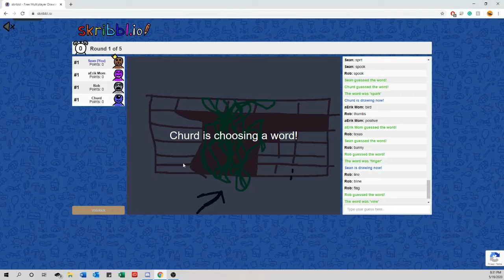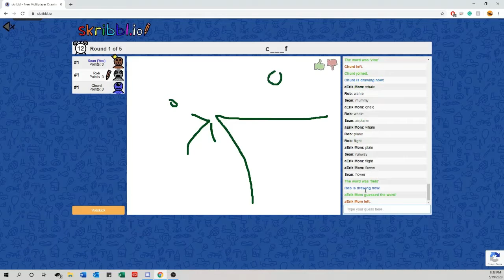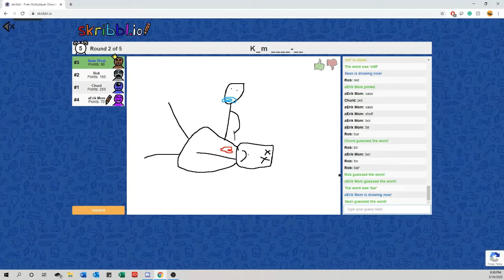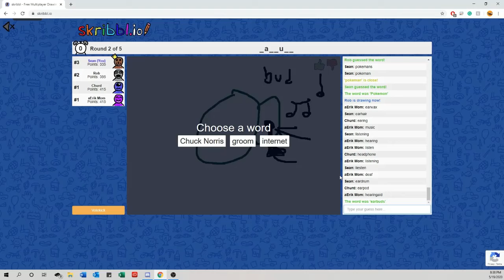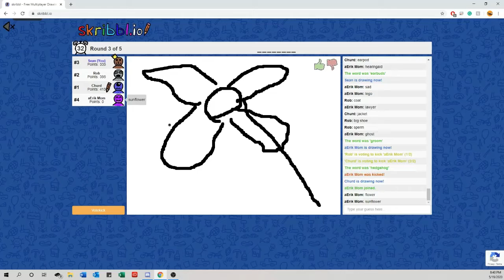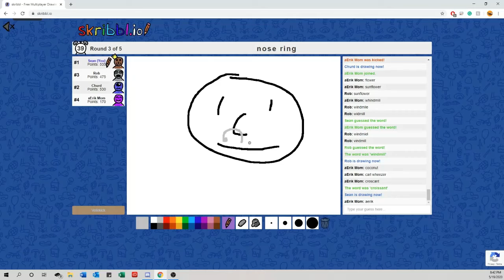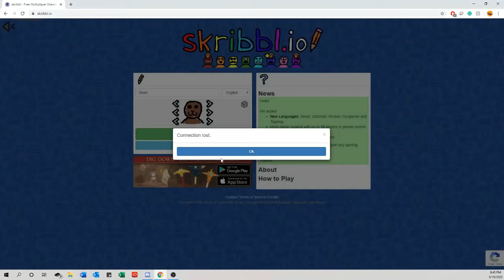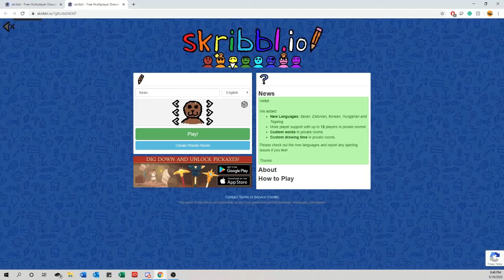LET'S PLAY Skribl.io WITH FRIENDS - PART 2 - Kicking to Victory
It is a rough battle of who will stay in the game the longest.

We are two college students who are just looking to hang out and have a good time together. We are awful at video games and it shows. We hope you guys are willing to stick around and enjoy our videos. Also feel free to follow us on other social media .Love you guys, see you around